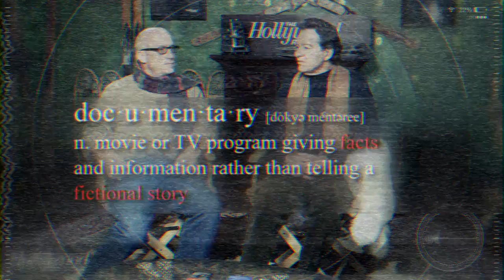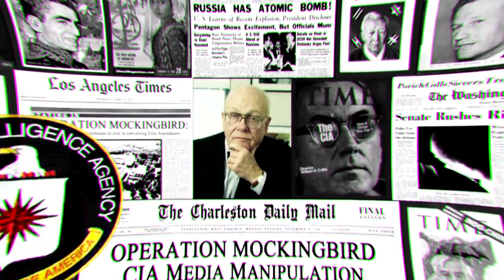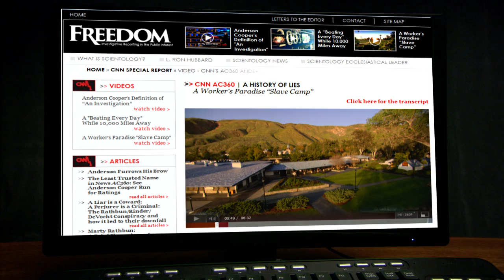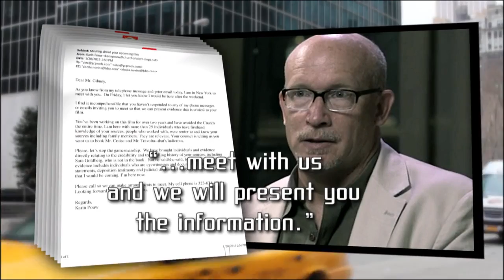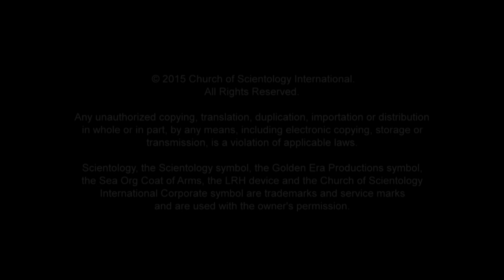"Going Clear: Scientology And The Prison Of Belief" Alex Gibney Propaganda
For his HBO documentary "Going Clear: Scientology And The Prison Of Belief", Alex Gibney staged a fake scene starring a handful of ants. All it takes to “exterminate” this propaganda is the video evidence of the resort-like grounds—the state-of-the-art production facilities, lush landscaping, pool, tennis courts, recreational facilities, housekeeping services and even a golf course used for community events. Learn more about "Going Clear" on Freedom Magazine